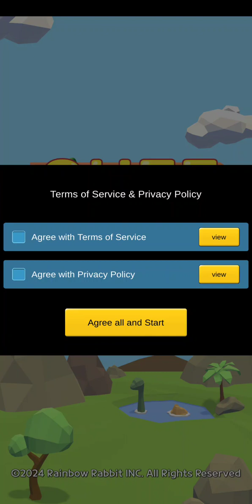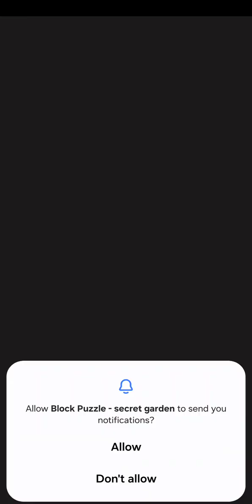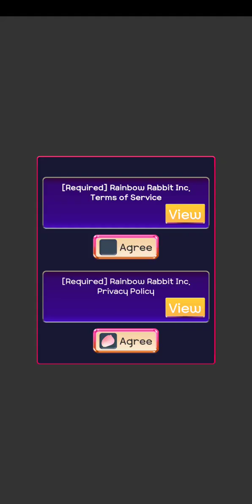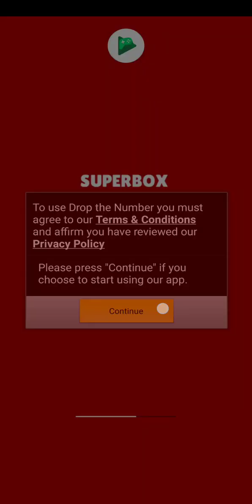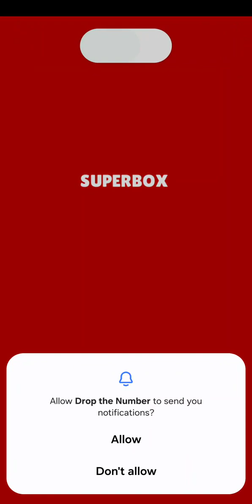goofy ahh android games once again! w/ mami